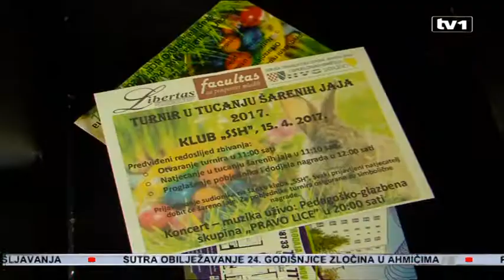Pravoslavci i katolici slave najveći praznik